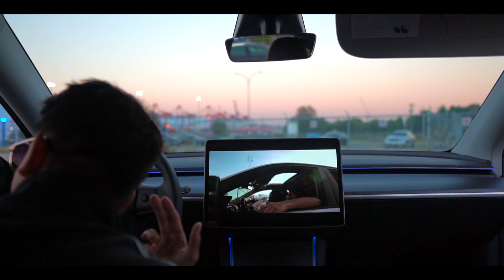VCMANNY - Tesla Flow (Official Music Video)